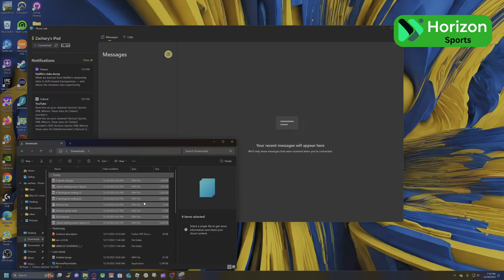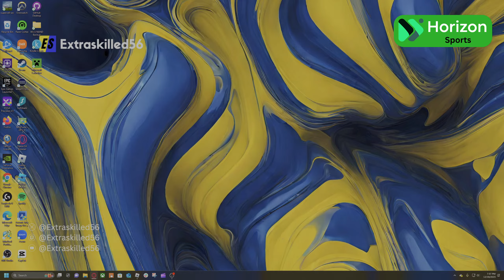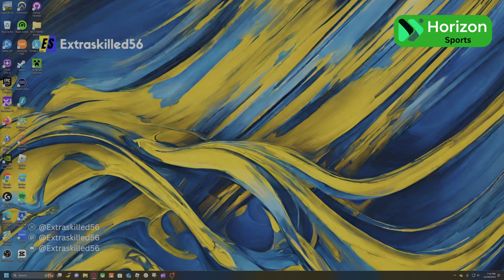Full game Horizon Sports: HNL Minors, Texas stars At Cleland monster's